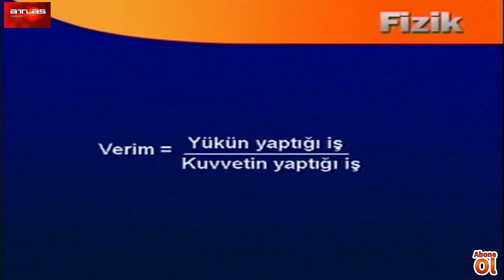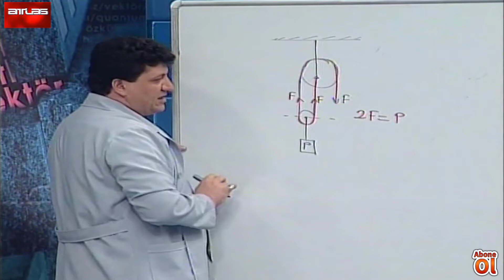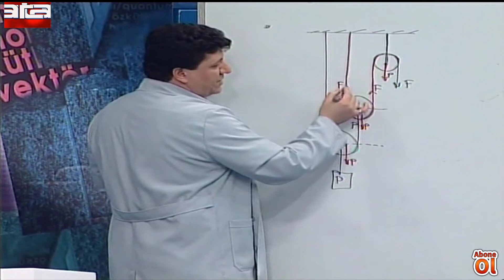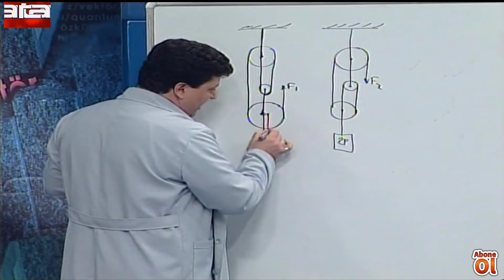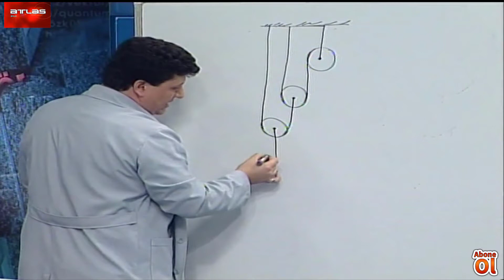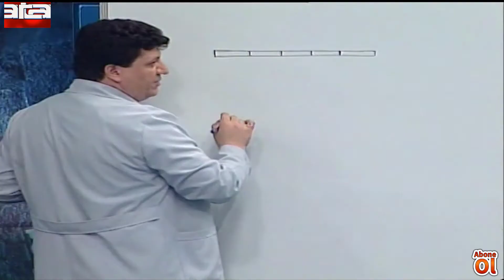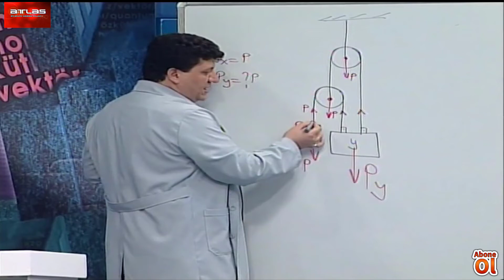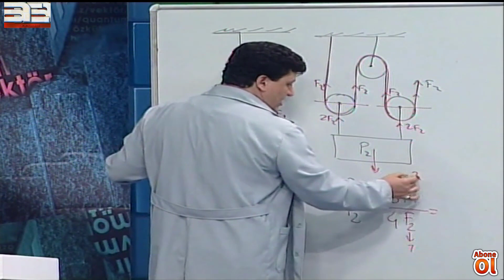Basit Makineler 1 ve Soru Çözümleri - Fizik